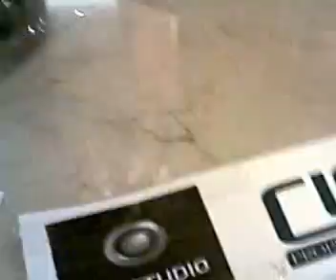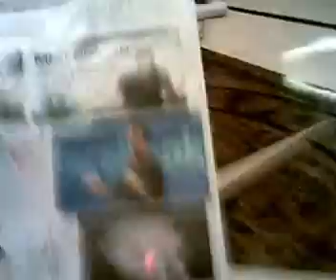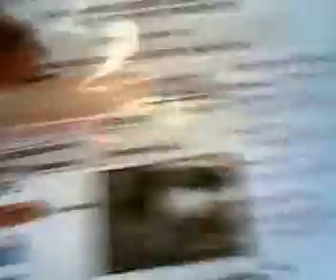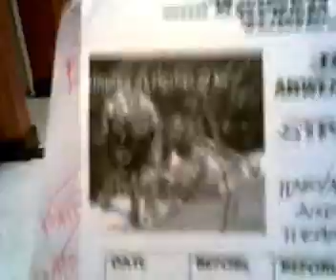Harods Hotel Gororodo with the CLS Christmass Party Salimbangon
Launching the Episode 3 by which i need to launche it immediately  HELPING MY COMMINITY or NEIGHBORS and LOVE ones My Blood line by which i was just to borrow 1 thousand Pesos as FREEDOM PAYMENT 6 days CLEARING time for Paypal and I HAVE NO SUPPURT with the Government specially the VIEWER of FACEBOOK and HURT me a Lot ..